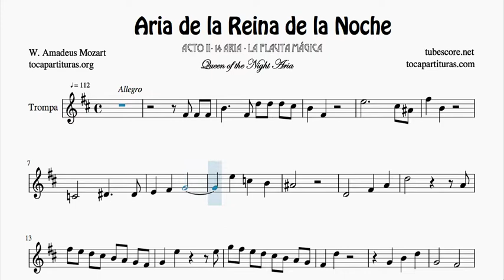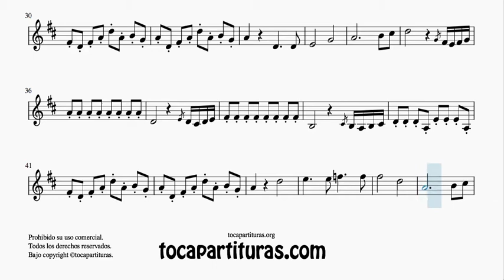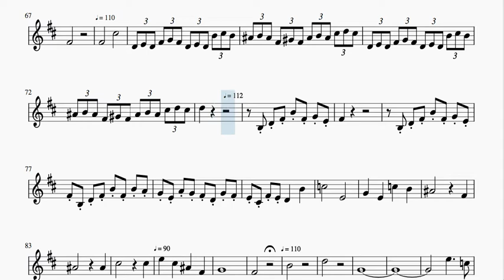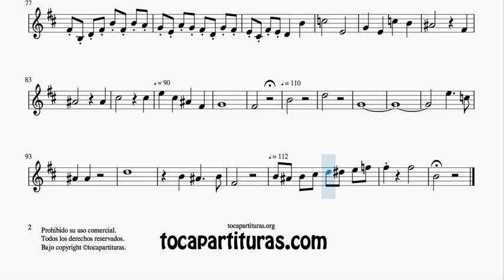Queen of the Night Aria Sheet Music for French Horn Magic Flute Mozart